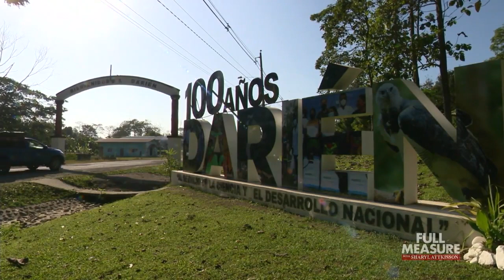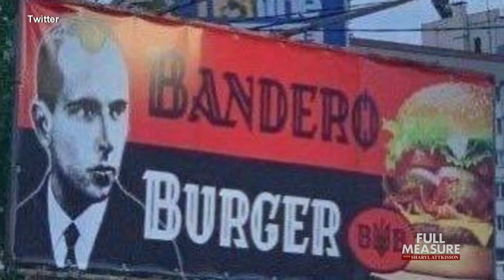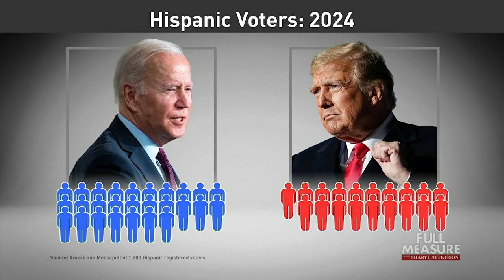Full Measure: January 15, 2023 - Southern Swarm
We begin with our reporting about illegal border crossings, which continue to shatter all records. Dozens of Texas counties have proposed or passed resolutions calling the border crisis an invasion, in part to pressure the federal government to secure the border. Last week, President Biden visited the border, the first time in his two years as president, and offered to expand the use of Trump-era border control measures. As millions are drawn to the U.S. southern border, many make a dangerous journey from South America through a notorious stretch of mountainous jungle called the Darien Gap between Colombia and Panama. That’s the site of our cover story this week with Scott Thuman, measuring the effect of President Biden’s border policies.